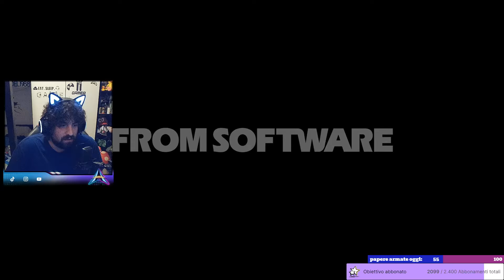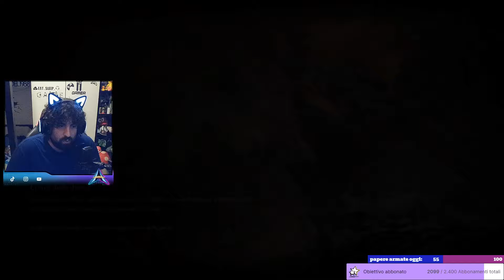Elden ring - PARTE 7 - Affrontiamo l'impalatore, mostriamoli chi comanda